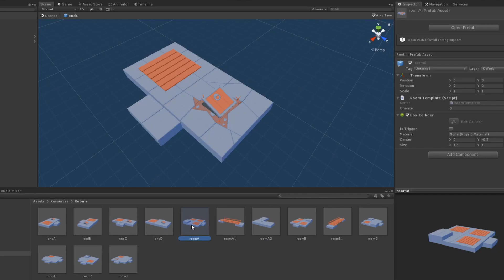Kenney Patreon • KenDungeon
You'll receive the game source shown in this video plus 6 other Unity sources. Like to see more?